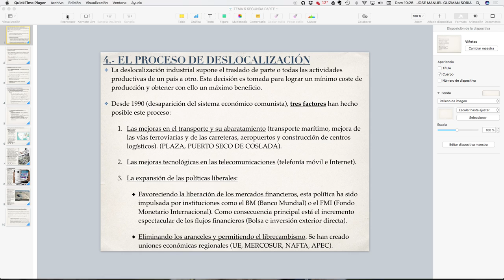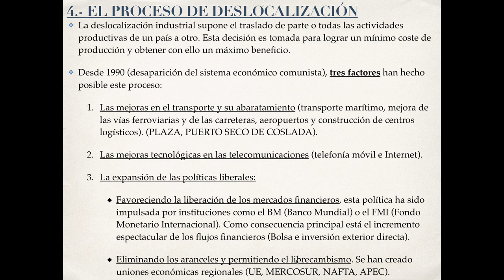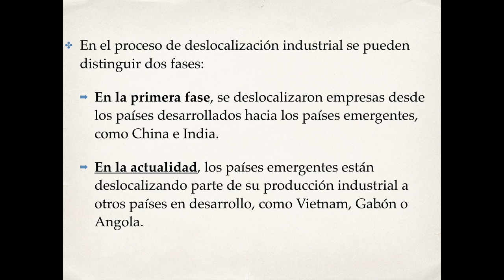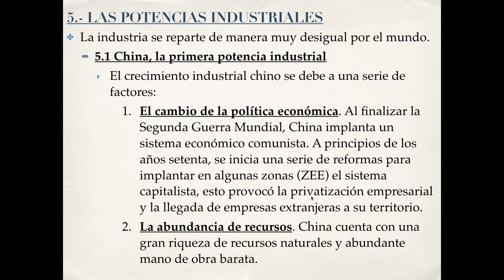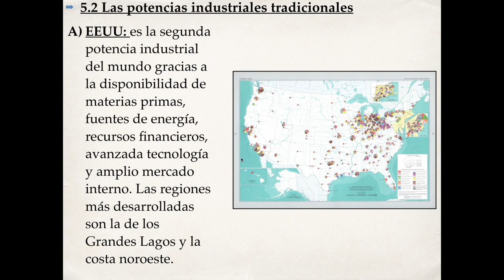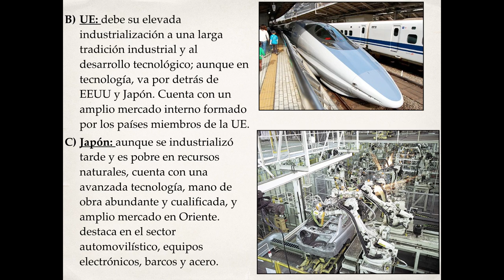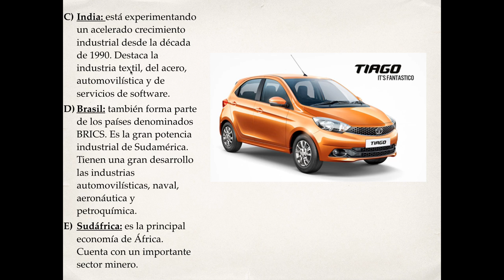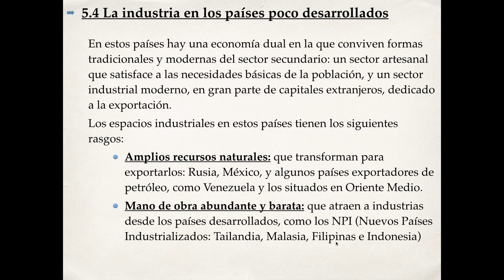Tema 6: El sector secundario (2/3)